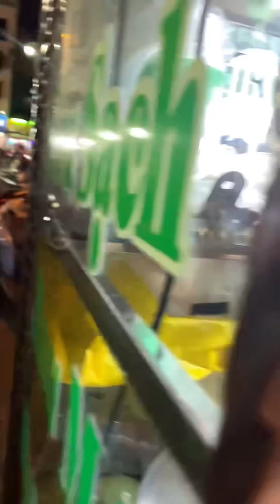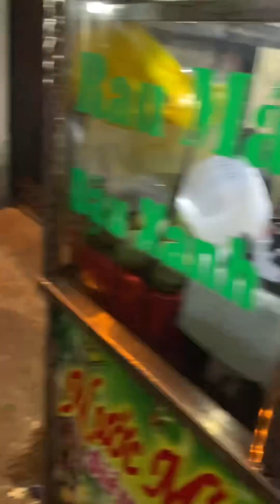con đường phố xá đông đúc này con đi lua nước chanh nóng nè quí vị và ăn cơm sường nướng ạ